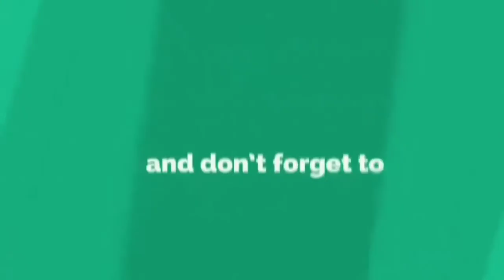Simple and Easy Mehndi Design!! Easy Arabic Mehndi Design || Pencil Shading Mehandi Design